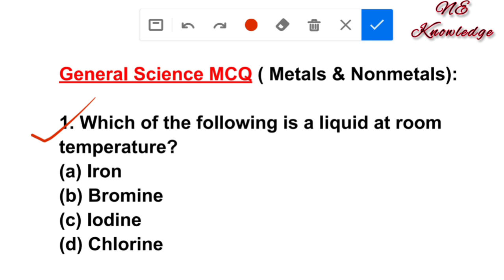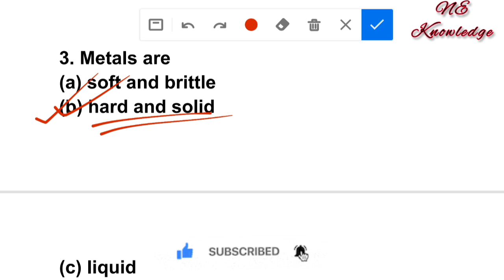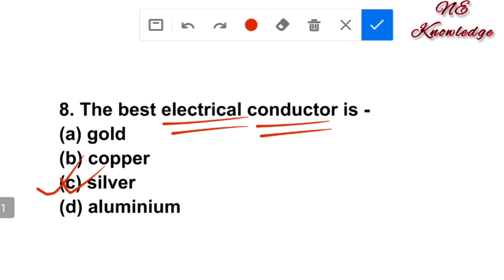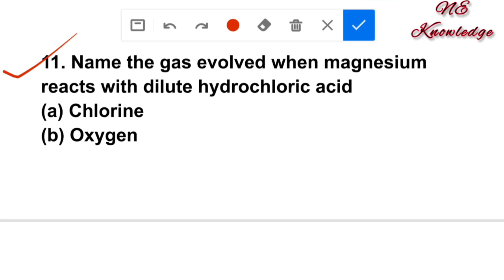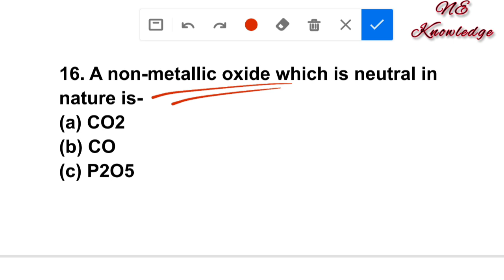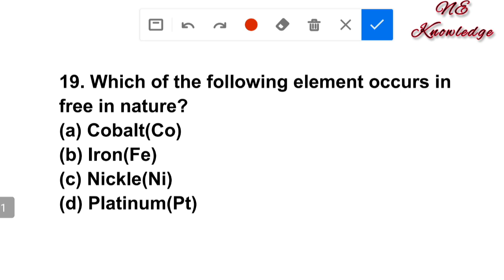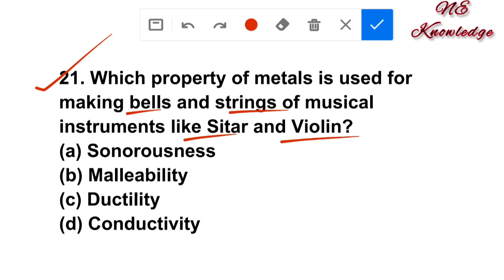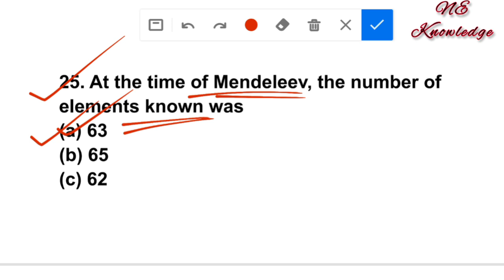dme grade3 expected question || General Science top 25 gk MCQ || Metal & nonmetals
dhs grade 3 previous years question paper.
dhs Assam grade 3 previous years question paper.

Assam direct recruitment grade iv previous years question paper.
Assam direct recruitment grade-lll previous years question paper.

dhs grade 4 & grade 3 expected question. Class 8 General Science mcq on Metal and nonmetals.